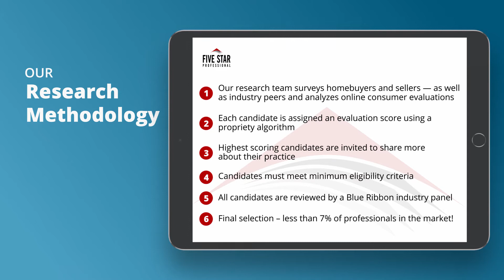2020 Five Star Denver Mortgage Professional Richard Sardella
Richard Sardella wins the 2020 Five Star Mortgage Professional Award! Five Star Mortgage Professionals represent those who are outstanding in their field. Winning Professionals are selected as a result of a rigorous and objective research process. For any market, each year’s field of winners represents no more than 7% of professionals within the market.